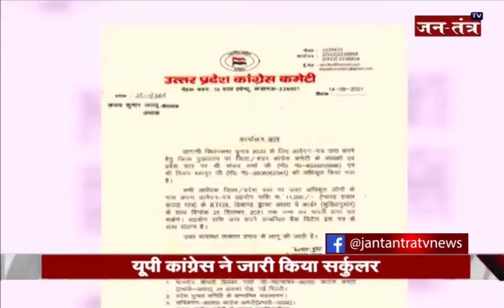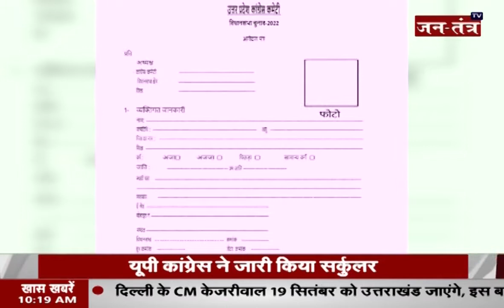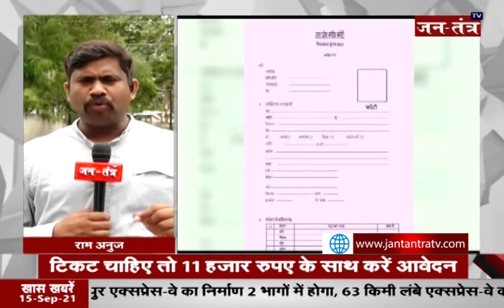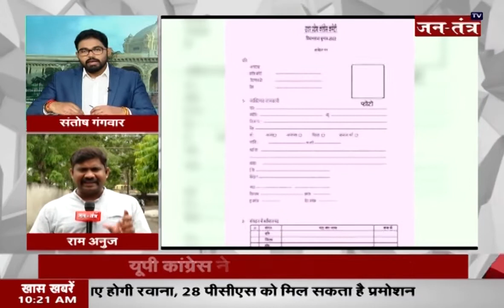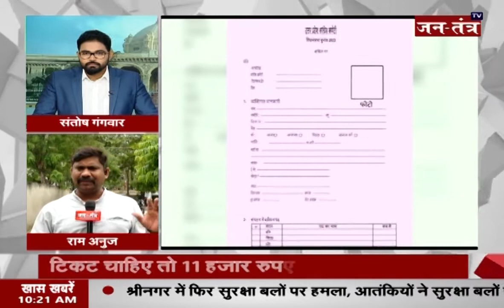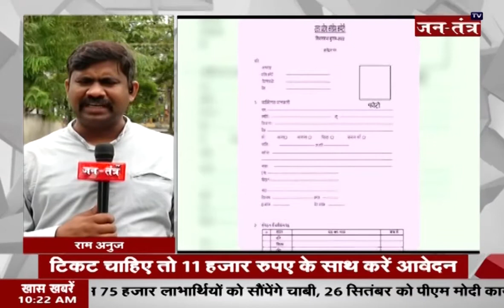UP Assembly Election: Congress State President Ajay Kumar Lallu​ Issued Circular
About Video

यूपी कांग्रेस ने जारी किया सर्कुलर
टिकट चाहिए तो 11 हजार रुपए के साथ करें आवेदन
कांग्रेस प्रदेश अध्यक्ष ने सर्कुलर किया जारी

In This Video:
UP Assembly Election
Congress State President Ajay Kumar Lallu​ Issued Circular
UP Congress
want Election ticket then apply with 11 thousand rupees
congress circular
congress party election tickets
congress contribution amount
up congress news today